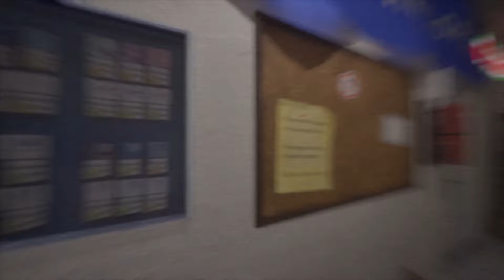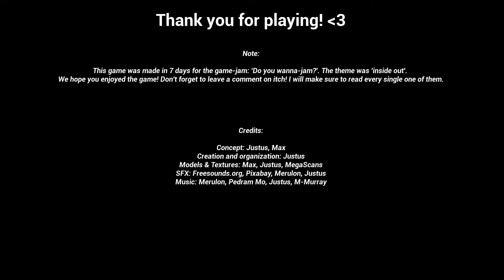Inside Under&Out - Indie Horror Game - No Commentary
You’re an employee at a quiet convenience store, working the late-night shift. The tasks given by the boss seem simple enough: serve the occasional customer and follow your boss’s list of tasks. But when strange tremors shake the ground, a news broadcast warns of earthquakes, and then everything changes. The store begins to sink into the earth and you find yourself underground, upside-down. Trapped inside this flipped store you must find a way out and escape before it’s too late. Can you survive the night-shift?